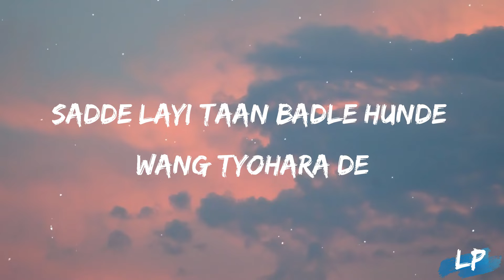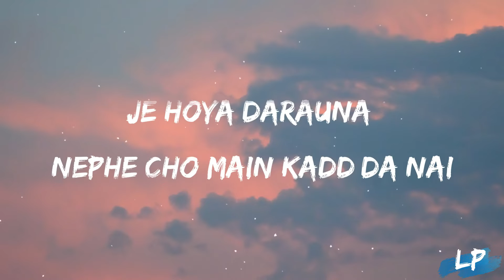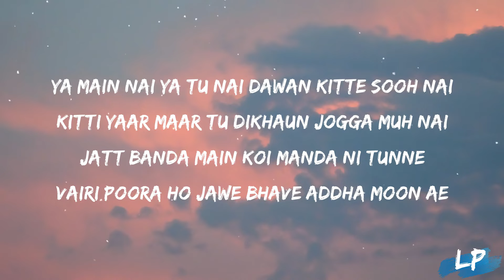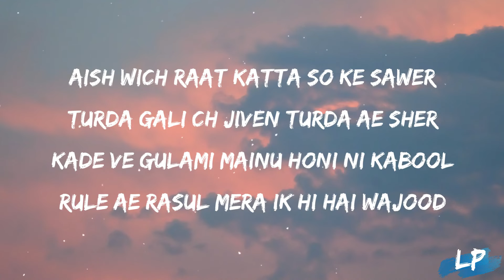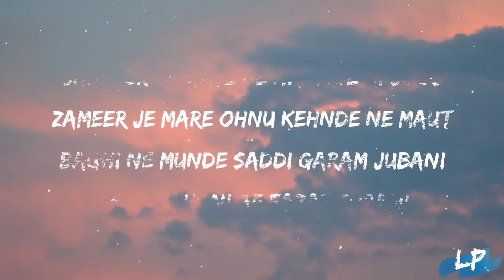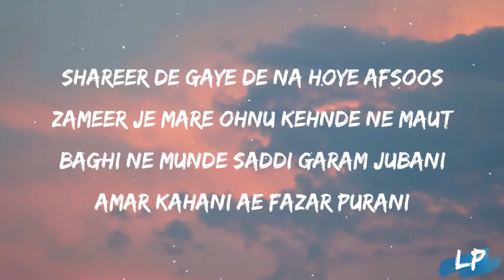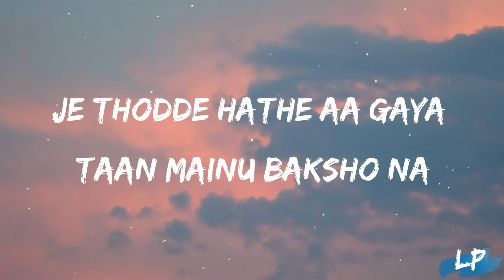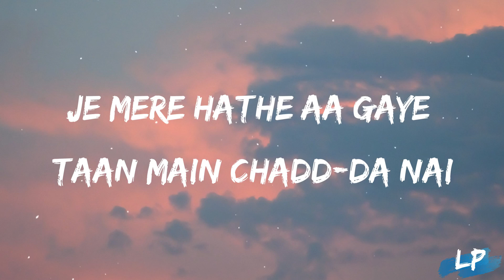Watch Out (Lyrics Video) Sidhu Moose Wala | Sikander Kahlon | Mxrci | Latest Punjabi Songs 2023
Sidhu Moose Wala Presents

Song - Watch Out
Singer/Lyrics/Composer - Sidhu Moose Wala Ft Sikander Kahlon

Lyrics : -
Yeah
Sidhu Moose Wala
Aan, Mxrci!

Aaha Section 12 Sadde Naal
Handiyan Wartiyan Ne
Sadde Modde Chakiyan Raflan
Ya Bass Arthiyan Ne

Sadde Layi Taan Badle Hunde Wang Tyohara De
Jinna Chir Ni Hunde Poore Ghar Koi Wadhda Nai

Hoke Tagde Reho Elaan Eh Mera Vairiyan Nu
Thonu Jeon Ni Dinda Jinna Chir Main Marda Nai
Je Thodde Hathe Aa Gaya Taan Mainu Baksho Na
Je Mere Hathe Aa Gaye Taan Main Chadd-Da Nai

Main Suneya Thodde Kol Vi Bande Bahot Samane Ne
Sadde Kol Vi 30 Korean Made Je Gun’ne Ne
Je Ho Gaye Takre Sidhiya Mathe Nu Aungiya
Je Hoya Darauna Nephe Cho Main Kadd’da Nai

Je Mere Hathe Aa Gaye Taan Main Chad-Da Nai

Je Thodde Hathe Aa Gaya Taan Mainu Baksho Naa

Sikander Kahlon!

Sidhu Moose Aala Kala Kurta Janab
Kahlon Kare Phone Body Doob Gayi Janab
Vairi Kitte Dafan Hasda Di Maar
Sir Utte Kafan Main Halle Vi Taiyaar

Ya Main Nai Ya Tu Nai Dawan Kitte Sooh Nai
Kitti Yaar Maar Tu Dikhaun Jogga Muh Nai
Jatt Banda Main Koi Manda Ni Tunne
Vairi Poora Ho Jawe Bhave Addha Moon Ae

Aish Wich Raat Katta So Ke Sawer
Turda Gali Ch Jiven Turda Ae Sher
Kade Ve Gulami Mainu Honi Ni Kabool
Rule Ae Rasul Mera Ik Hi Hai Wajood

Mukke Dushman Nai Mukeya Barood
Nikle Jaloos Main Daud Tu Jaloot
Nibhdi Ni Sacheya Di Sareya Naal
Meri Kirpan Kahe Mainu Aar Ya Paar

Shareer De Gaye De Na Hoye Afsoos
Zameer Je Mare Ohnu Kehnde Ne Maut
Baghi Ne Munde Saddi Garam Jubani
Amar Kahani Ae Fazar Purani

Moose

Oh Paake Poster Jana Raho Na Aiven Udeekan Te
Har Chadhde Mahine Miluga Court Tareeka Te
Oh Jithe Chitt Kitta Othe Aake Jad Vi Takar Layo
Kithe Jana Auna Kise Kolo Koi Parda Nai

lyrical punjab,
lyrics,
2023,
watch out SIDHU MOOSE WALA status,
SIDHU MOOSE WALA new album,
music,
lyrical video,
watch out lyrics,
watch out lyrical video,
watch out lyrics video,
dope lyrics,
lyrical studio,
Punjabi lyrics video,
watch out,
SIDHU MOOSE WALA  watch out,
watch out by SIDHU MOOSE WALA ,
watch out SIDHU MOOSE WALA ,

speed records
t series
geetmp3